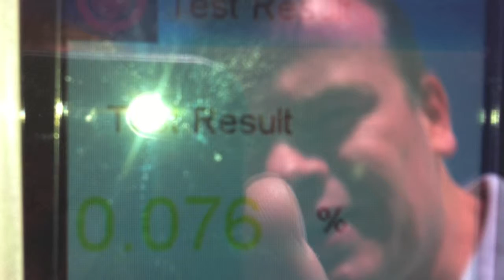Deleted Rogue Rally Scenes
Some of the less Rally, more Rogue moments